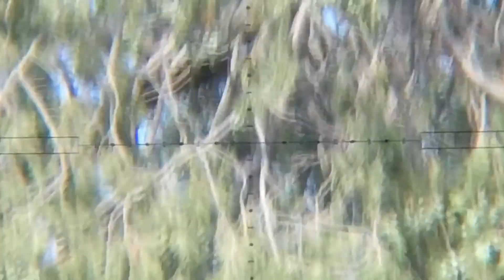Hunting with fx impact mk2